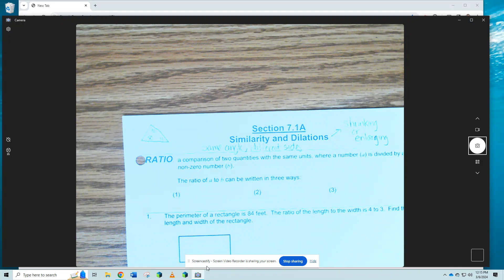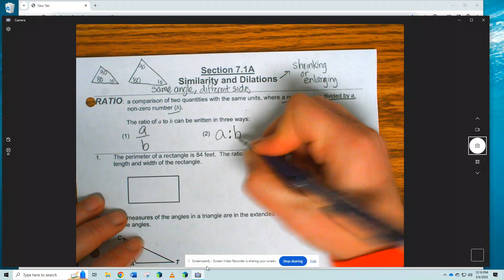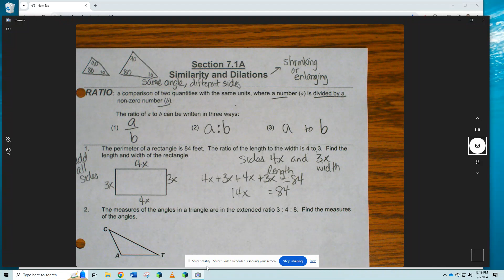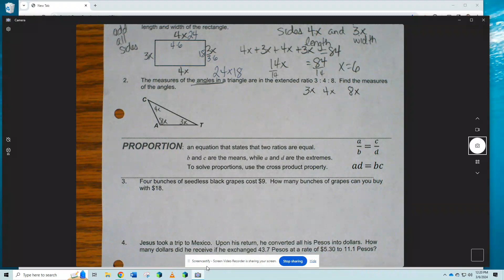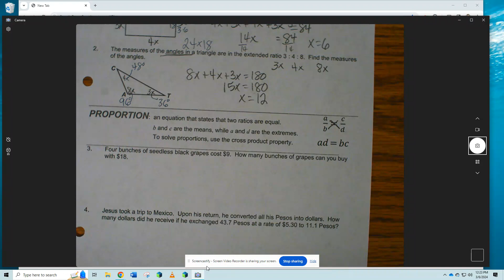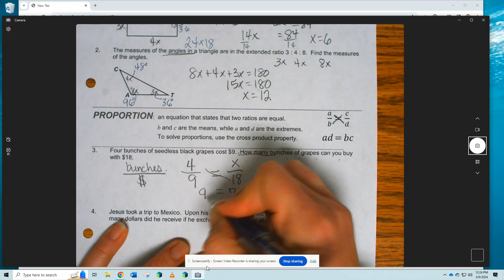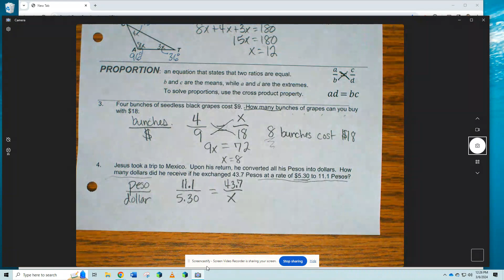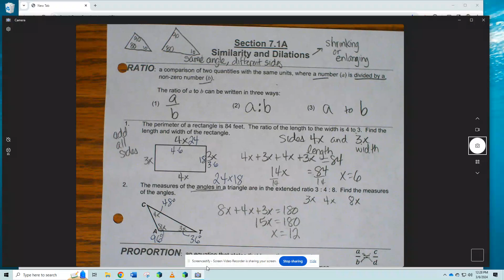Similarity and Dilations Day 1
7.1a GEOMETRY  Day 1 front side and Delta HW